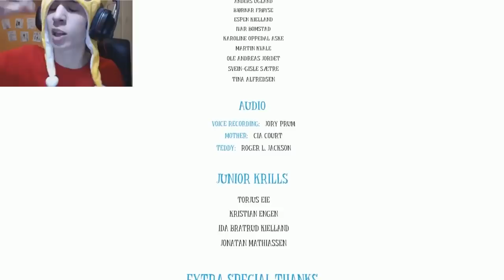BABY-FAVIJ SPAVENTATO A MORTE! - Among The Sleep (DLC)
Ninna nanna ninna oh.. oh.. Oh..OH CAZZO CANTI.
(Sto male).